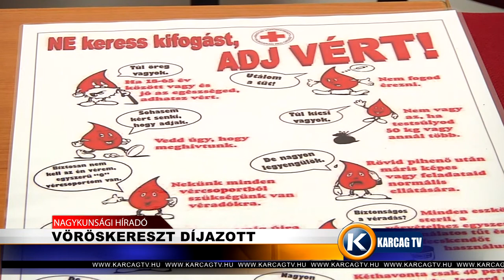Vöröskereszt díjazott karcagtv